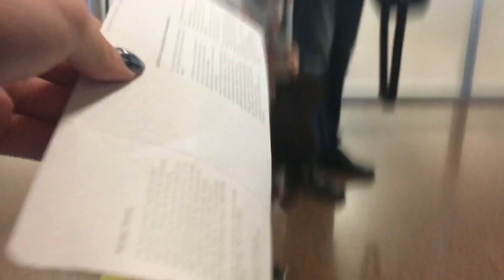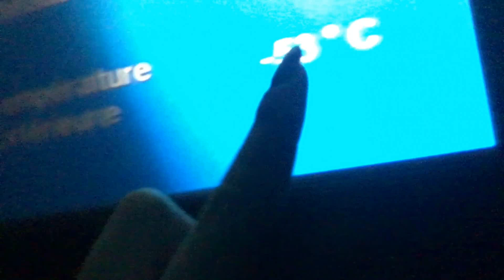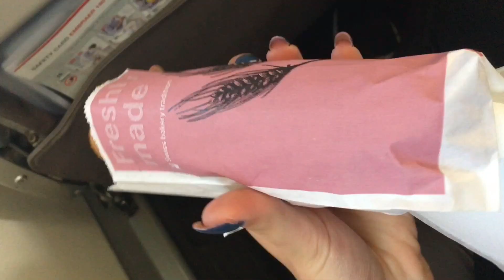UTOLSÓ BRAZÍLIA VLOG✈️🇷🇸